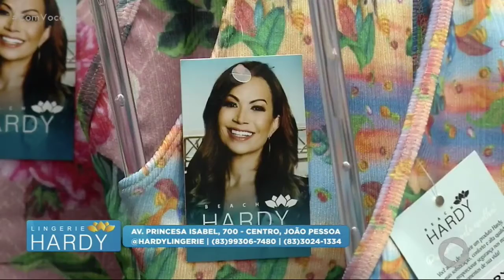Com Você - Hardy Lingerie - 31 01 2020